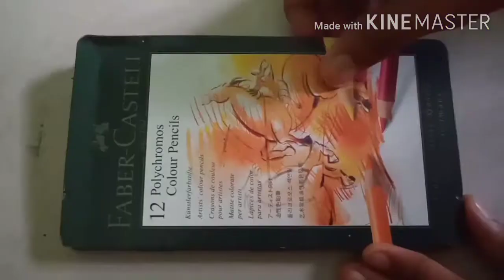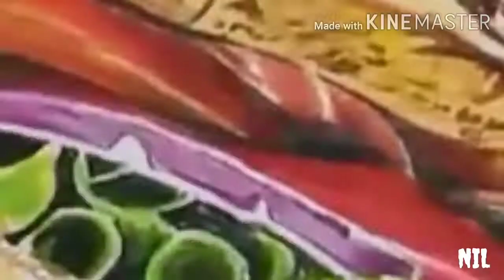REALISTIC BURGER /TIMELAPSE DRAWING#burger#mcdonalds